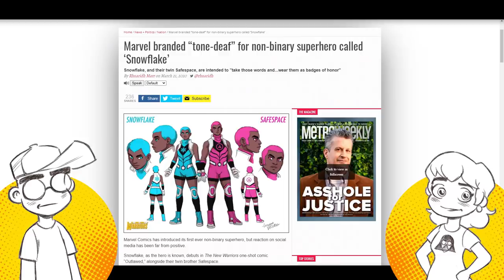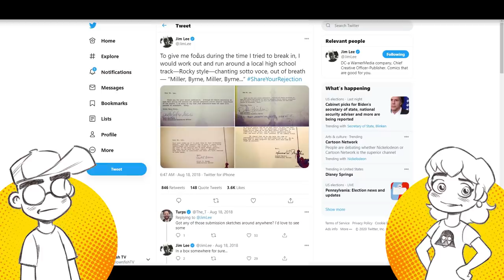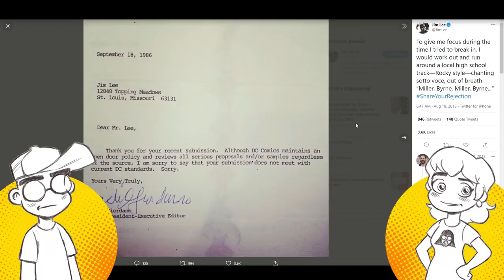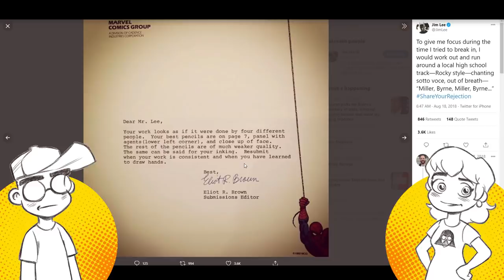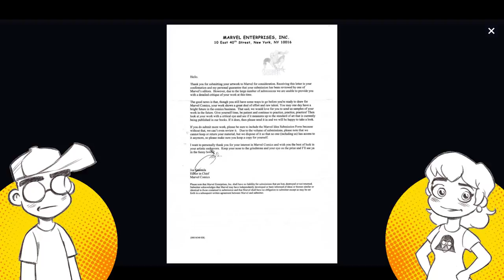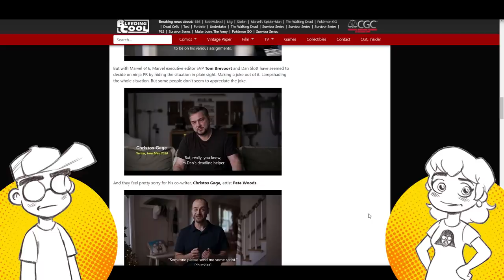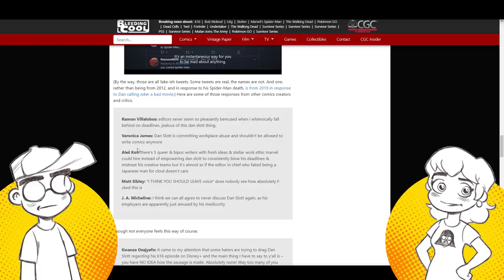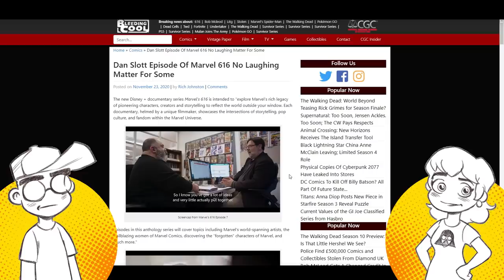Marvel Comics Has Almost NO STANDARDS Current Year.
Mighty Marvel Comics is effectively dead. The Disney-owned version of the comic book publisher just seem to have any real quality control in 2020, both in product and in talent. We talk about how hard it USED to be to break into Marvel Comics back in the day, and how SOFT comic book creators have become current year. Kneon shares his own "breaking into comics" stories, and we pull up some rejection letters to Jim Lee and Todd McFarlane. Then we talk about how buffoonish Marvel Comics writer Dan Slott looked in a recent Disney Plus documentary. Nobody cares about Marvel Comics. Not Disney. Not even the many of the creators working there today...